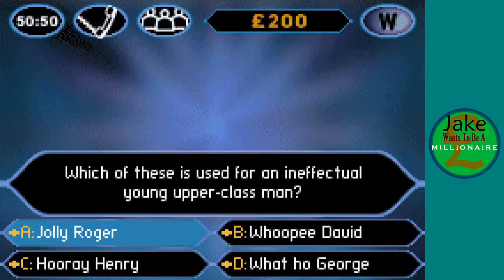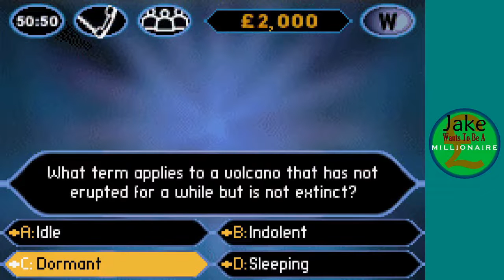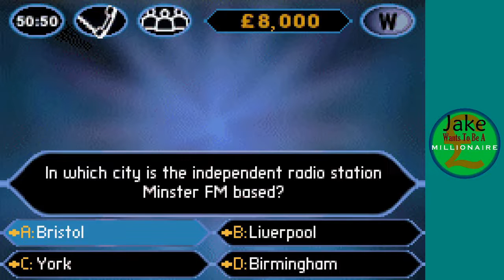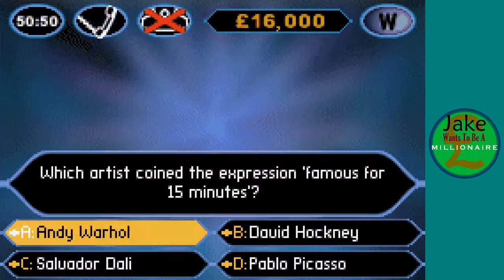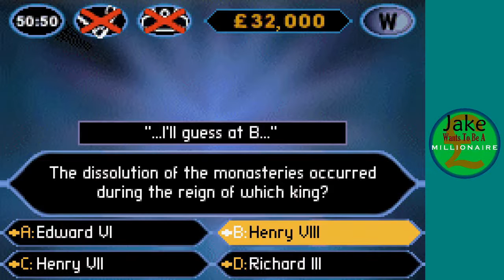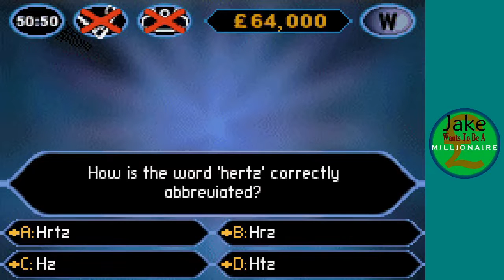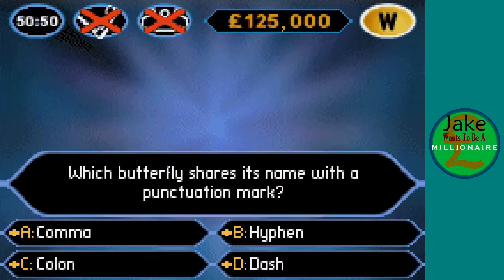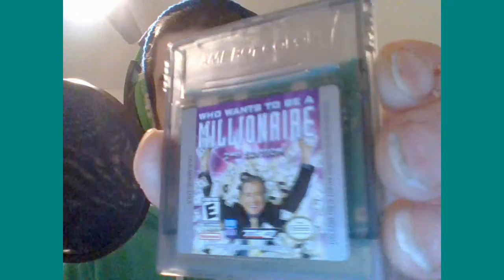Jake Wants To Be A Millionaire Episode 1160